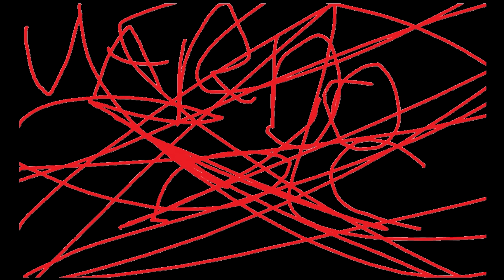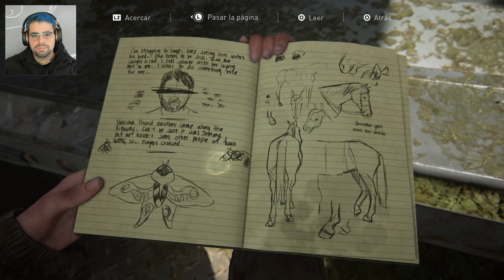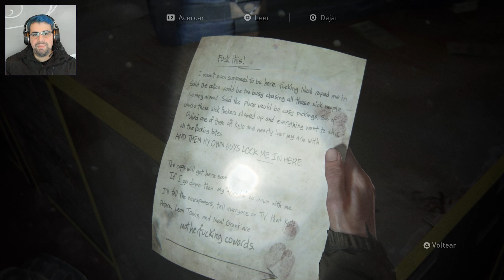The Last of Us Part II ( Campaña ) ( Latino ) ( Parte 7 )